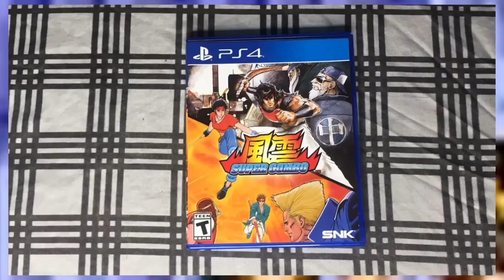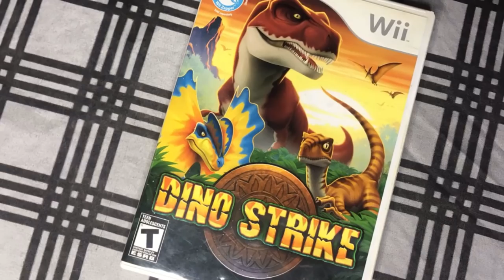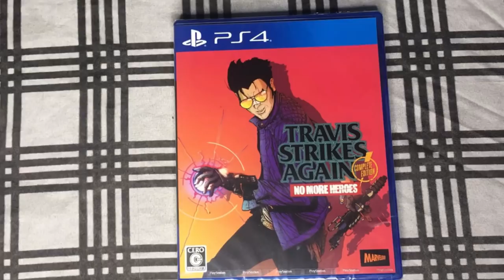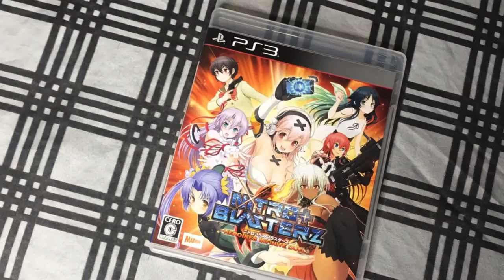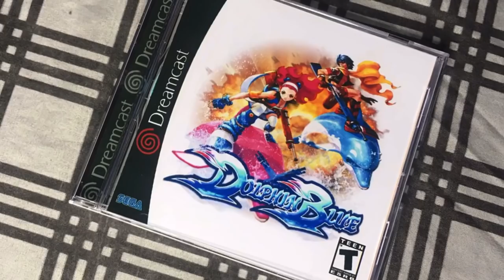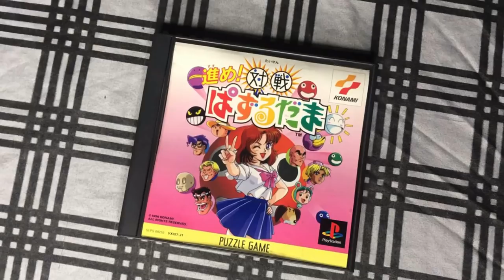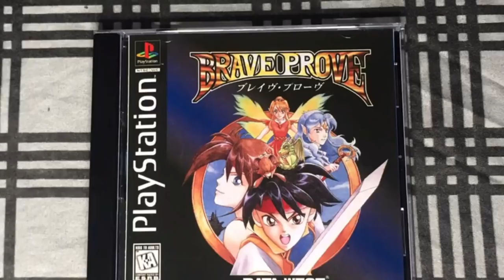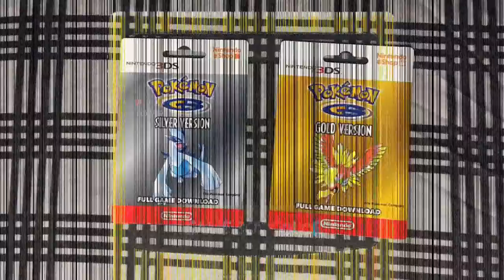Game Pickups: PS4/Wii/Dreamcast/Ps1/PS3/DS/Switch titles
Happy Saturday everyone! Not the longer pickups video I've been telling everyone about but still another good one. This was recorded a few days after Memorial day weekend but I had to push it back until now because I was having some computer issues that are thankfully 😅 gone now.

00:00 intro
00:53 Hook (snes)
01:50 Super Combo (ps4)
03:19 Raiden IV Overkill (Nintendo Switch)
04:52 Dino Strike (WII)
06:01 X-men origins Wolverine (Ps3)
06:29 X-men Destiny
07:31 Travis Strikes Again (ps4)
08:21 Fimbul (Ps4)
09:03 Nitro plus Blasterz (ps3)
10:20 Kaze (ps4) (Switch)
11:22 Dolphin Blue (Dreamcast)
13:56 Castlevania Resurrection
15:19 Susume! Taisen Puzzle (Ps1)
15:40 atelier rorona (ps3)
16:05 Kuros (Dreamcast)
16:45 Brave Prove (ps1)
17:20 Mystic Dragoon (ps1)
17:49 Cotton (ps1)
18:20 Henry Hatsworth (DS)
19:56 Pokemon Silver/gold
20:21 Wonder Boy Asha in Monster world (Switch) (ps4)

PLEDGE

PLATFORMS